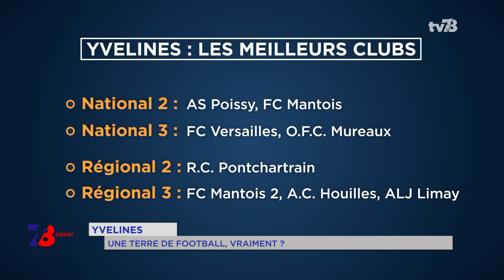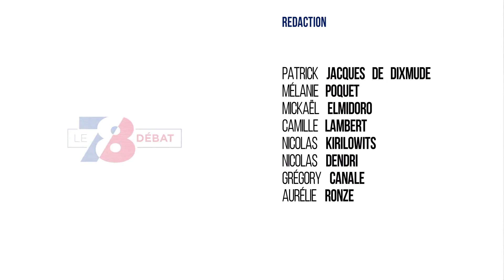7/8 Le débat - Yvelines, une terre de foot ?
C'est parti pour 1 mois de ballon rond, matin, midi, soir, et la nuit aussi avec les replays. Le football est partout, sur tous les continents, en France évidemment et dans les Yvelines bien sûr. Dans le département il y a le centre d'entrainement du PSG à Saint-Germain-en-Laye, bientôt à Poissy, mais aussi et surtout Clairefontaine. Depuis 1988 théâtre des rêves de l'Equipe de France ou elle peut s'entrainer tranquillement et efficacement avant les grandes compétitions, mais finalement les Yvelines et le football n'est-ce que ça ? Des espaces verts et un environnement favorable aux entrainements mais pas forcément à la compétition. Aucun club professionnel dans l'un des départements les plus riches de France. Ou est le problème ?